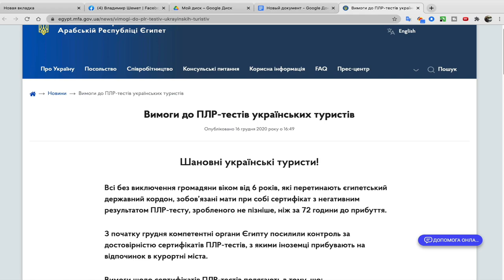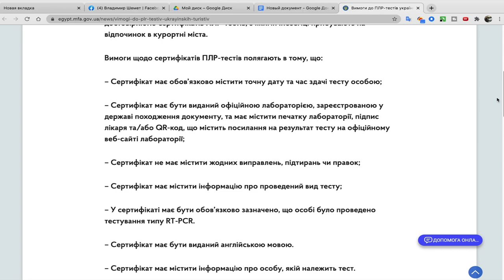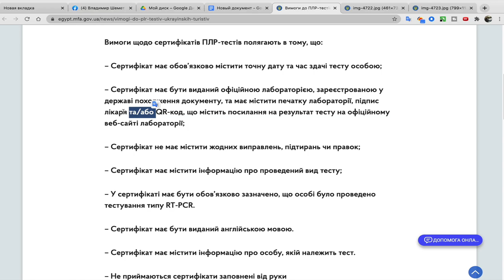Египет ПЦР тесты, проблемы в аэропорту, как в Египте разводят туристов? Новые правила COVID 19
Как не нарваться на повторный тест в Египте? Египет ужесточил требования к тестам на COVID. Египет усилил требования к тесту на коронавирус. ЕГИПЕТ - ВАЖНАЯ ИНФОРМАЦИЯ. Египет. ПЦР-тест на COVID-19. Єгипет посилив вимоги до сертифікатів про ПЛР-тест.

Новые требования к оформлению результатов ПЦР-тестов:

Граждане в возрасте от 6 лет, которые пересекают границу Египта, должны иметь при себе отрицательный результат ПЦР-теста, сделанного не позднее, чем за 72 часа до прибытия.

Сертификат обязательно должен содержать точную дату и время сдачи теста туристом.

Сертификат должен быть выдан официальной лабораторией, зарегистрированной в государстве происхождения документа, и должен содержать печать лаборатории, подпись врача и/или QR-код, содержащий ссылку на результат теста на официальном веб-сайте лаборатории.

Сертификат не должен содержать никаких исправлений, подтираний или правок.
Сертификат должен содержать информацию о проведенном виде теста.
В сертификате должно быть обязательно указано, что лицу было проведено тестирование типа RT-PCR.
Сертификат должен быть выдан на английском языке.
Сертификат должен содержать информацию о лице, которому принадлежит тест.
Не принимаются сертификаты, заполненные от руки.

Вимоги до ПЛР-тестів українських туристів:

Опубліковано 16 грудня 2020 року

Всі без виключення громадяни віком від 6 років, які перетинають єгипетський державний кордон, зобов’язані мати при собі сертифікат з негативним результатом ПЛР-тесту, зробленого не пізніше, ніж за 72 години до прибуття.
З початку грудня компетентні органи Єгипту посилили контроль за достовірністю сертифікатів ПЛР-тестів, з якими іноземці прибувають на відпочинок в курортні міста.
Вимоги щодо сертифікатів ПЛР-тестів полягають в тому, що:
– Сертифікат має обов’язково містити точну дату та час здачі тесту особою;
– Сертифікат має бути виданий офіційною лабораторією, зареєстрованою у державі походження документу, та має містити печатку лабораторії, підпис лікаря та/або QR-код, що містить посилання на результат тесту на офіційному веб-сайті лабораторії;
– Сертифікат не має містити жодних виправлень, підтирань чи правок;
– Сертифікат має містити інформацію про проведений вид тесту;
– У сертифікаті має бути обов’язково зазначено, що особі було проведено тестування типу RT-PCR.
– Сертифікат має бути виданий англійською мовою.
– Сертифікат має містити інформацію про особу, якій належить тест.
– Не приймаються сертифікати заповнені від руки
В разі виникнення сумнівів щодо достовірності тесту, єгипетська сторона залишає за собою право на проведення повторного тесту по прильоту.
Див. інструкціі щодо перевірки сертифікатів в аеропортах Хургади та Шарм ель-Шейху.
Переконайтесь, що Ваш сертифікат негативного тесту ПЛР відповідає вищезгаданим вимогам.
Туристів із позитивними результатами ПЛР-тестів, зроблених по прильоту в аеропортах курортних міст, буде розміщено (ізольовано) в окремих корпусах на території заброньованих ними готелів до моменту отримання негативного результату повторного тесту. Таким туристам забороняється полишати номери та вільно переміщуватись територією готелю.
Перед подорожжю, переконайтесь що Ваш страховий поліс відповідає Вашим потребам та може покрити витрати на ізоляцію та/або лікування.
Доводимо до Вашого відома, що якщо Ви перебуваєте на ізоляції в готелі, Посольство не може змусити органи Єгипту скасувати ізоляцію чи зменшити її строк. З питань процедури та часу проведення повторного ПЛР-тесту прохання звертатись до Вашої страхової компанії та/або туристичного оператора.
До уваги!
Зразок ПЛР-тесту, який не відповідає вимогам органів Єгипту та є підробкою - зразок 1 та зразок 2
Зразок ПЛР-тесту який відповідає вимогам - зразок
QR-код на роздрукованому сертифікаті має містити посилання на результат ПЛР-тесту в електронному вигляді (зразок), або на результат Вашого тесту, який розміщено на офіційній сторінці лабораторії

Подписывайтесь на наш канал, жмите на колокольчик, смотрите видео и тогда вы будете в курсе самой полезной информации, что бы все ваши путешествия проходили легко и только с самыми лучшими впечатлениями!